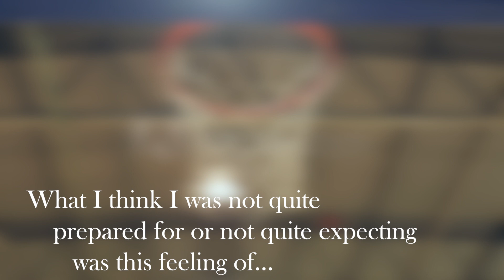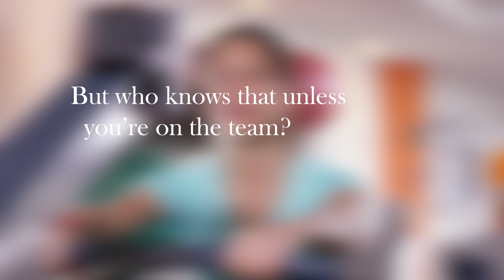One Team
Digital Media Production - JMS Dual-Degree BA/MCM Students & Master of Communication and Media Digital Media Students. Collaborative video project with the Institute for Women’s Leadership Scholars Program. DMP student's working with IWL scholar students developed, produced, recorded, and edited videos for the IWL Scholars final presentations.